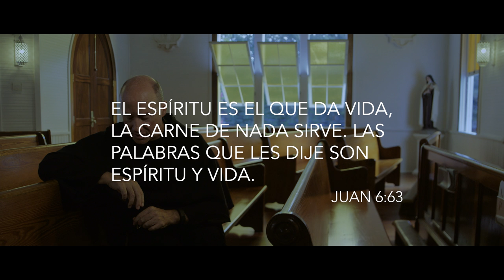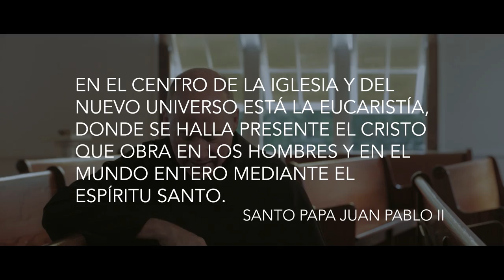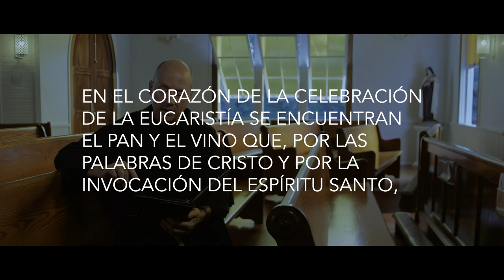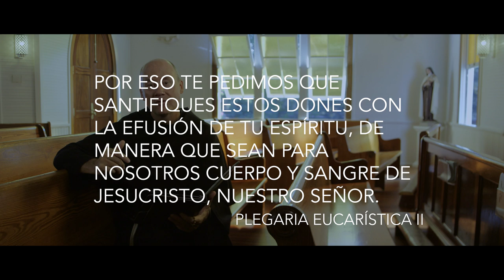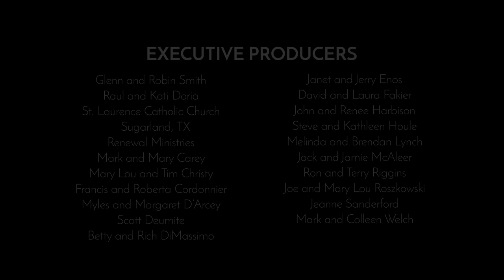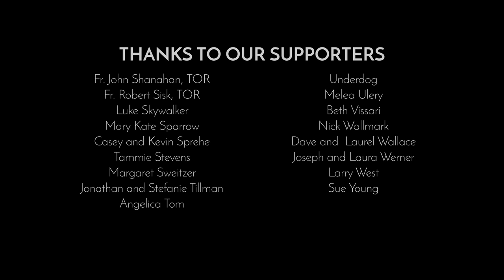El Espíritu y La Eucaristía - Segmento 6 // The Wild Goose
Segmento 6 - El Espíritu y La Eucaristía

“El Espíritu es el que da vida, la carne no sirve para nada. Las palabras que les he dicho son Espíritu y vida”. - Juan 6:63

La liturgia Eucarística está saturada por la presencia del Espíritu Santo. Podemos ver la acción del Espíritu Santo actuando en nuestras vidas desde el momento que tomamos la decisión de asistir a Misa, tristemente muchas personas no sienten la presencia del Espíritu Santo cuando van a Misa y el asistir a ella se vuelve una tarea más que realizar y no un encuentro con Jesús nuestro Señor dador de vida. En este segmento conoceremos algunas de las muchas maneras como el Espíritu Santo se hace presente en la Misa que facilitarán su encuentro con Dios cuando asista a la Sagrada Eucaristía.

The Spirit and the Eucharist - Spanish Dubbed

A huge thank you goes out to the Prince of Peace Catholic Community in Flowery Branch, GA and Mark Coughlin for recording these beautiful Spanish dubbed versions.